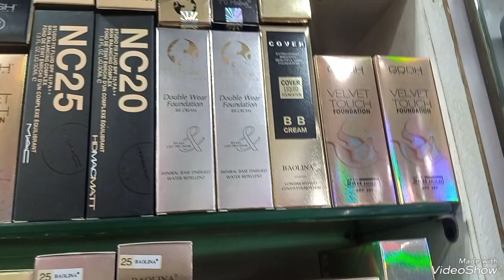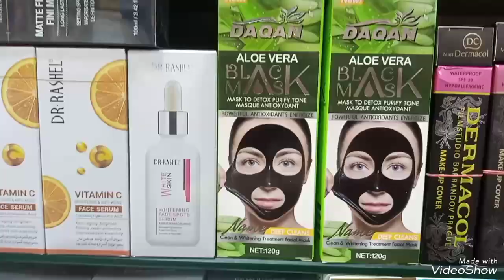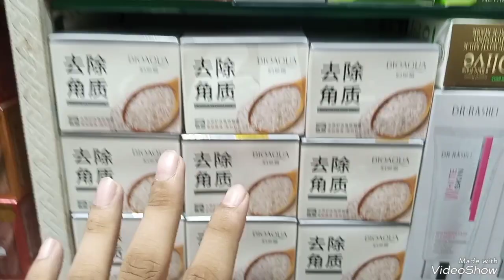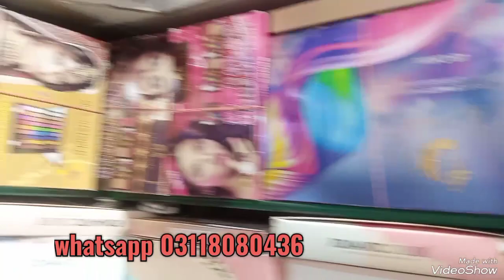Imported Cosmetics Wholesale Market in Pakistan! cheapest price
imported Cosmetics Wholesale Market in Pakistan cheap price cosmetics wholesale market in Lahore Branded cosmetics wholesale market in Pakistan